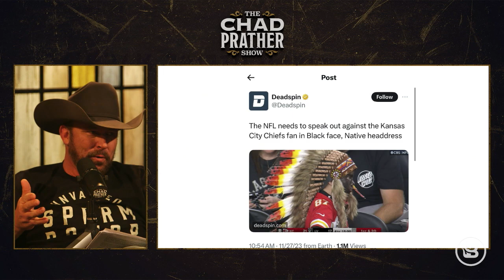Unhinged Journalist Thinks that Face Paint Is Racist | The Chad Prather Show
A Chiefs fan has been accused of wearing blackface after wearing face paint to a football game. What has the world come to?